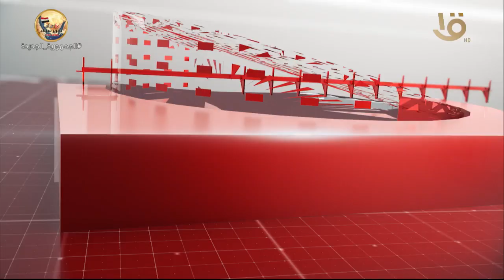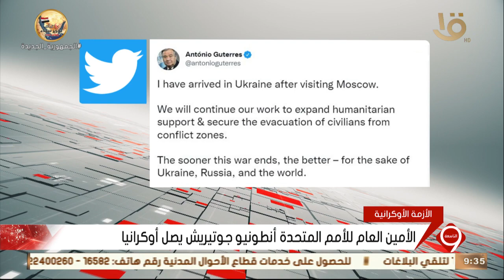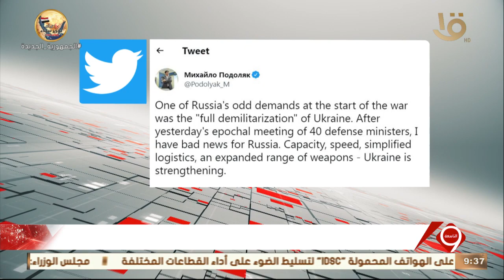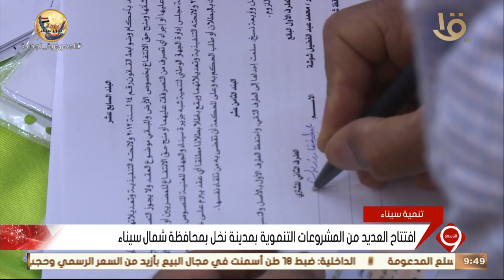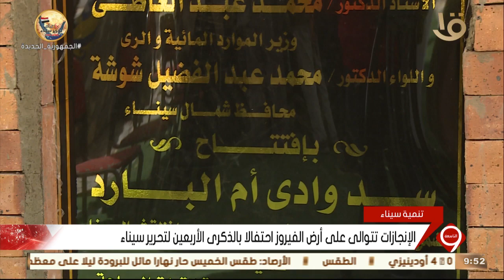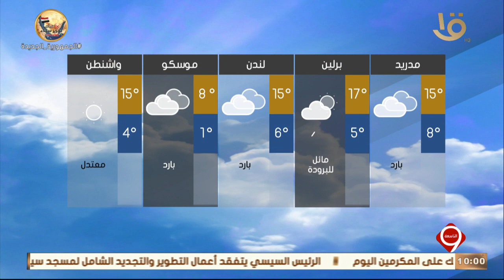نشرة التاسعة | أهم الأخبار السياسية والاقتصادية محليا وعالميا.. 27-4-2022